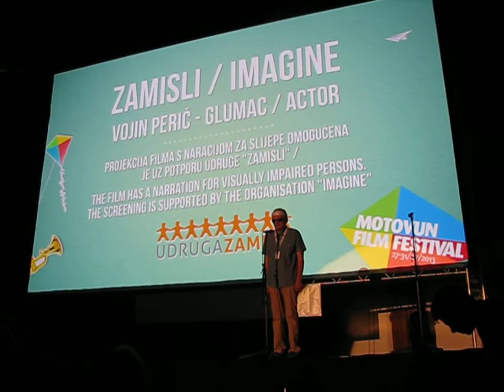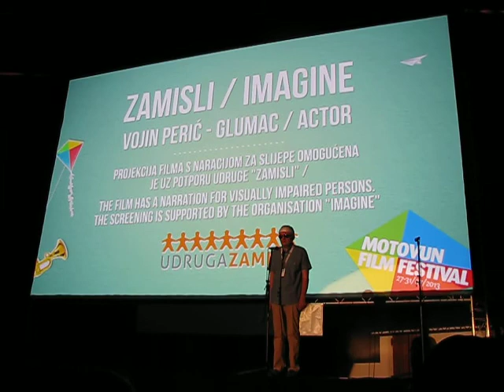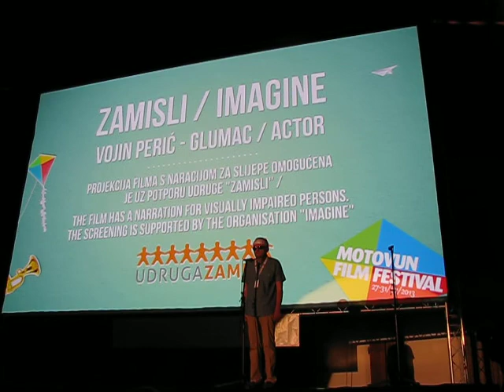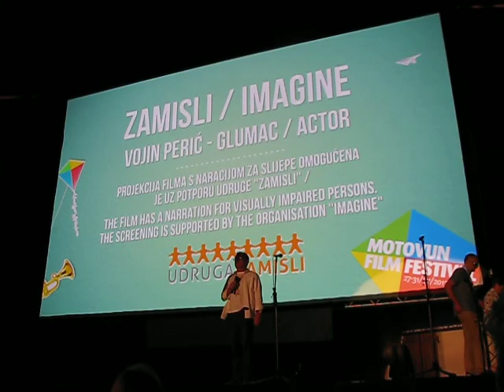Udruga Zamisli_Motovun film festival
otvorenje Motovun film festivala Vojin Peric